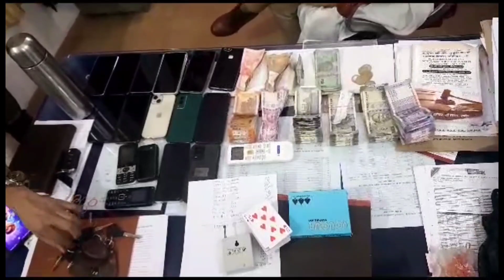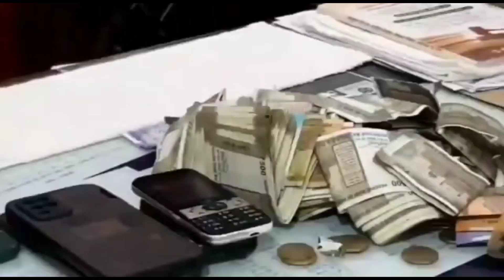आलीशान होटल में चल रहा था जुए का फड़ क्या कहा शिवाली चतुर्वेदी नगर पुलिस अधीक्षक रीवा